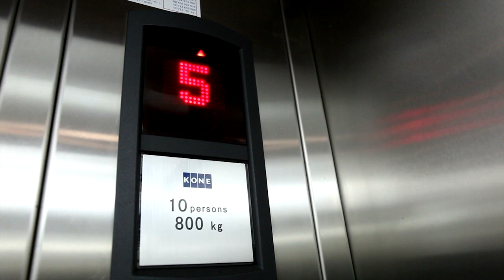beatrice & tino Wedding.TWINKLE WORLD kenyan wedding video